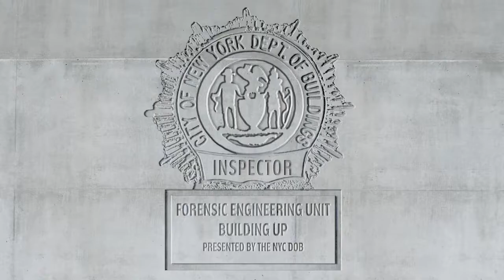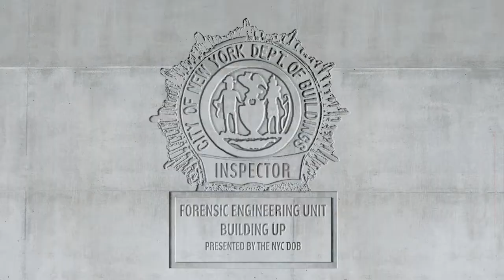Buildings at Work: Forensic Engineering Unit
The New York City Department of Building's Forensic Engineering Unit responds in real-time to construction injuries, fatalities, fire damage, egress issues and collapsed buildings or buildings in imminent danger of collapse, collapse of cranes or retaining walls or excavations are considered a top priority.